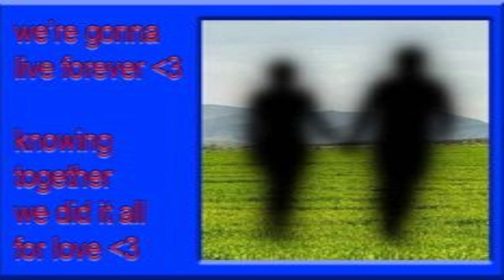*free* planesurf x kyzannx type beat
i may or may not own these pictures/music videos(varies)

must credit me in the title (88sigils)